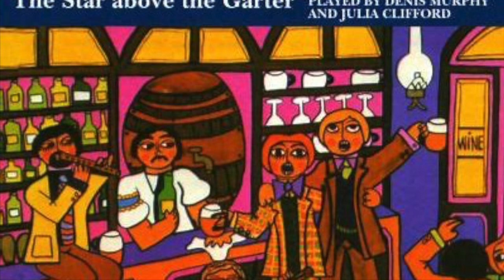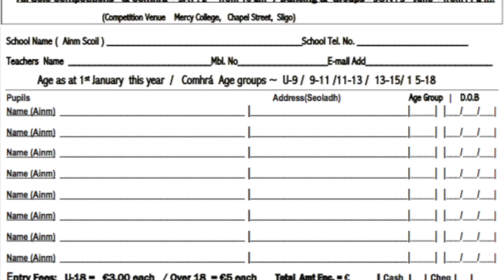Regional Style in Irish Traditional music Fact or Fiction?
This video examines the question of whether regional style in Irish traditional music really exists, and if so how and why. With particular reference to fiddle style, I examine the commonly held notions of style in Donegal, Clare, Sliabh Luachra and Sligo, and describe some of the key fiddle players associated with these styles. I look at how regional fiddle styles may have arisen, and some of the arguments around the current delineation of current stylistic boundaries. I examine the problems faced by regional style in the 20th Century, and how the concept has re-invented itself in recent years.

2. Books
3. Subscription video courses
4. Website
5. Email to request pdf’s.

2. BOOKS

3. VIDEO SUBSCRIPTION COURSES

4. WEBSITE